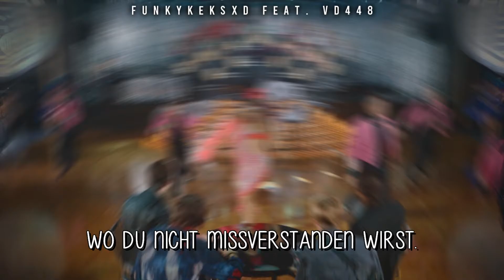Julie and The Phantoms - The Other Side Of Hollywood (Deutsche Übersetzung)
Album: Julie and The Phantoms (2020)
~ Und hier kommt schon das nächste Video mit Michelle.
The Other Side Of Hollywood ist zwar jetzt nicht wirklich mein Lieblingslied, aber für Michelle habe ich mich gerne dran gesetzt.
Außerdem waren wir wie immer verpeilt. Beste als Sie mir einen kleinen Einblick von ihrem Video geschickt hat und meinte "HÄ WO IST DAS" und Sie es einfach hatte, aber wir zu verwirrt waren es zu checken HAHAHAH. Oh man, die zusammenarbeiten mit Michelle sind immer lustig, genau so wie ich es lustig finde, dass wir uns zur Zeit nur mit "Okay was machen wir morgen? Okay morgen 18 Uhr? Alles klar, bis morgen" verabschieden, einfach weil wir beide Vollzeit immer weg sind Ich auf der Arbeit, Sie in der Schule. xD
Btw am Ende Reggie war sowas von ich, als ich das erste mal dieses Lied gehört habe. Liebe einfach, dass Reggie und ich bei vielen dingen gleich sind. xD

xoxo Lorri